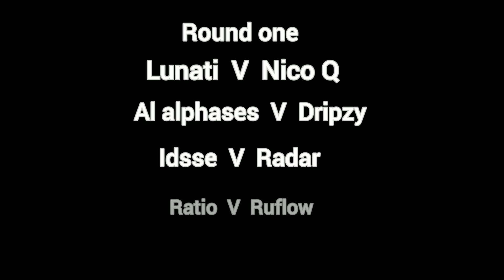*COMPETITION SPIN DAY* Check The Table To see versus Who ! g0wfyVfx👀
Hope all enjoy even if you lose its just a fun competition and we doing many more in the future !